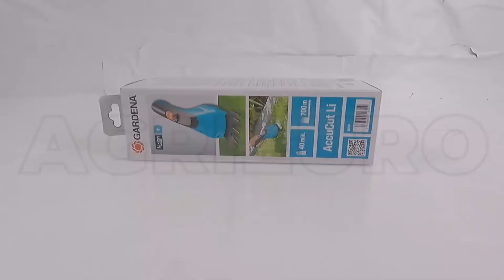Gardena AccuCut Li Battery-powered Grass Shears - 3.6 V 1.5 Ah - Product introduction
The Gardena AccuCut Grass Shears are ideal for trimming lawn edges, with an ergonomic handle for comfortable use.

Equipped with a double start button for safe working and precision-ground high-quality blades for a clean cut every time and easy replacement.

The AccuCut Gardena garden shears are lightweight and with a compact design, the handle is easy to use, making the product comfortable to use.

Additionally, the AccuCut is equipped with a powerful lithium-ion battery, which allows it to be recharged at any time, so you can always have your Gardena garden shear charged and ready for use.